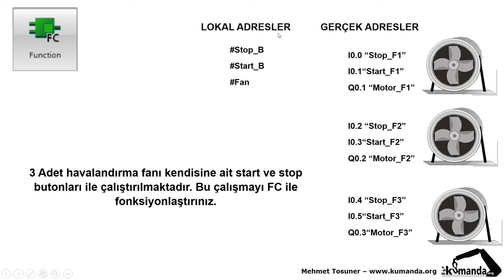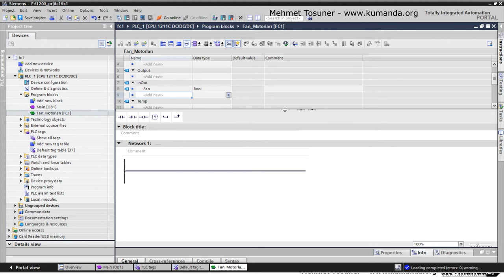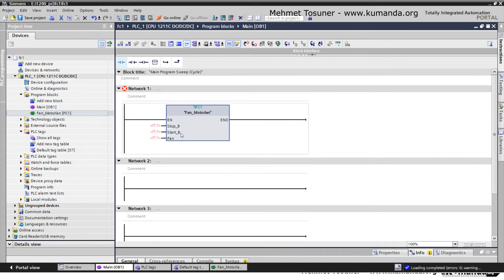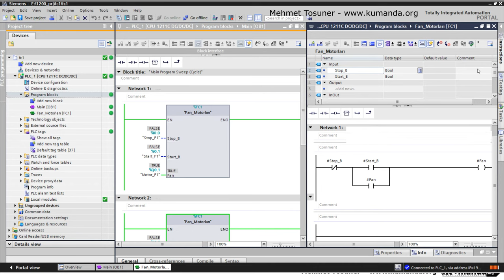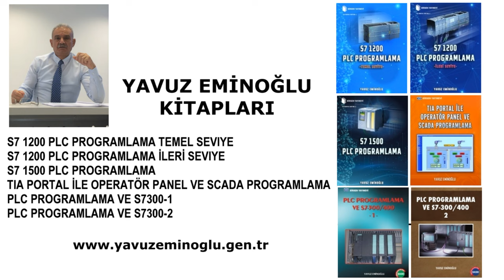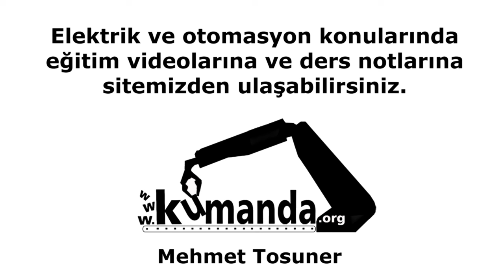Tia Portal FC ile yapısal programlama örnek #1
3 Adet havalandırma fanı kendisine ait start ve stop butonları ile çalıştırılmaktadır. Bu çalışmayı FC ile fonksiyonlaştırınız.